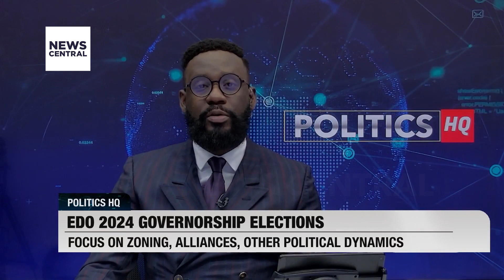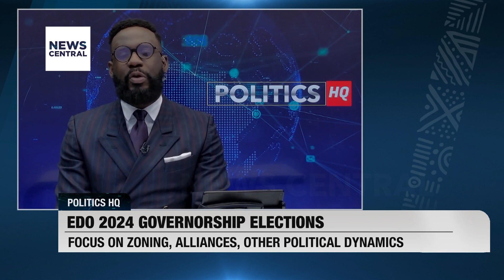Focus on Zoning, Alliances, and Other Political Dynamics in the Edo 2024 Governorship Elections |PHQ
The upcoming 2024 governorship elections in Edo State, Nigeria, are generating significant interest due to various political dynamics at play.

Anchor: Gbenga Aborowa
Guest: Paul Ohonbamu, Edo South APC Chieftain